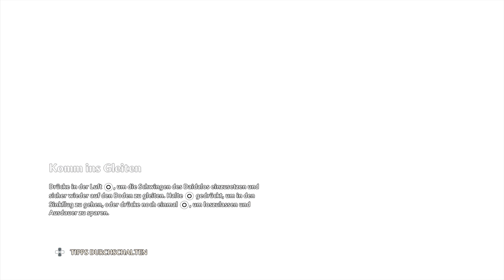Langziehende Kämpfe🕝🕒🕞 in der Arena der Legenden🕊️IMMORTALS FENYX RISING #57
PLAYLISTE
INFORMATIONEN
Hey mein Name ist Fabio und ich zocke leideschaftlich gerne Videogames am meisten Streame ich aktuell gerne auf Twitch also schaut doch gerne mal vorbei 👋 und lasst gerne beim Video ein Daumen nach oben da wenn es euch gefällt
SPIELINFORMATIONEN
Das Schicksal der Welt liegt in Fenyx’ Händen und er/sie stellt die letzte Hoffnung der Götter dar.

Immortals Fenyx Rising bietet eine neue Perspektive auf das Open-World Action-Adventure-Genre. Es offeriert dynamische Action, packende Kämpfe und erzählt eine unterhaltsame Geschichte, die von der griechischen Mythologie inspiriert wurde. Die wunderschöne offene Spielwelt lässt sich frei erkunden. Die außergewöhnlichen Fähigkeiten der Götter lehren die Monster das Fürchten. Die mutigen Spieler/Spielerinnen können sich auf wertvolle Prüfungen, heldenhafte Taten und die Unterwelt freuen. Eine Jahrhunderte währende epische Geschichte voller Götter und Monster wartet, um von legendären Helden und Heldinnen erforscht zu werden.